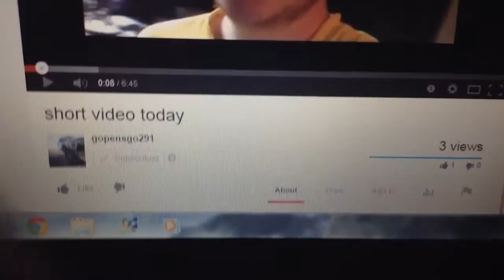Check him out